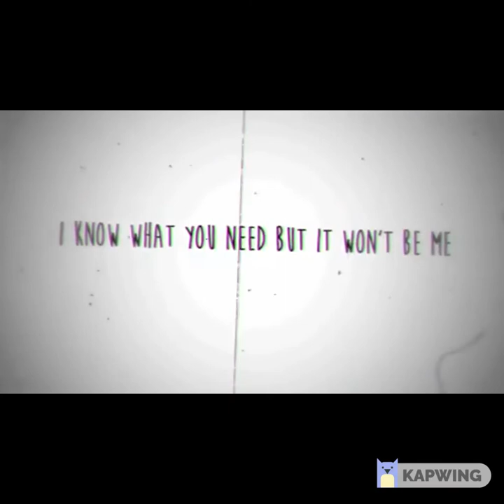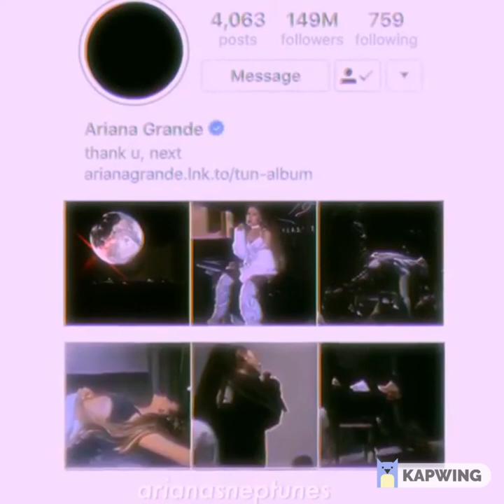Ariana Grande edits compilation